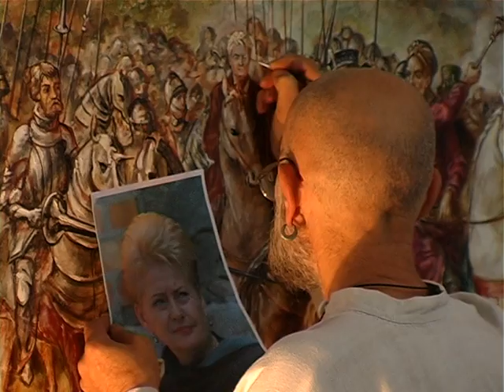На Рівненщині відзначають 501-у річницю "Битви під Оршею"